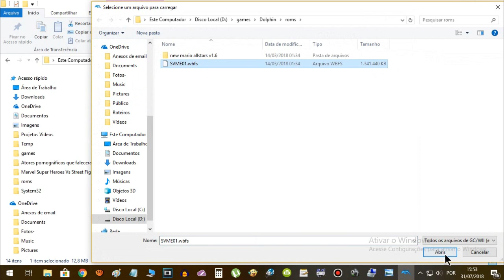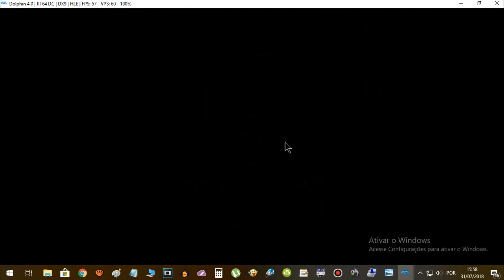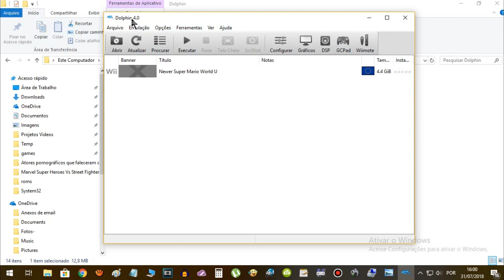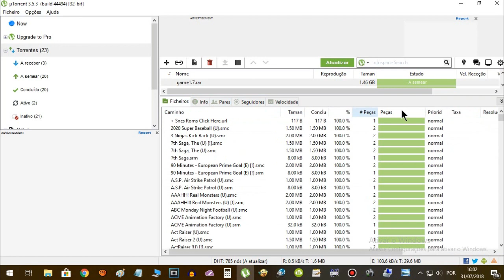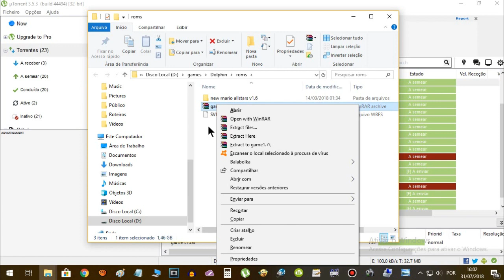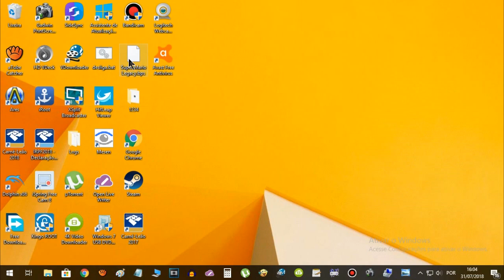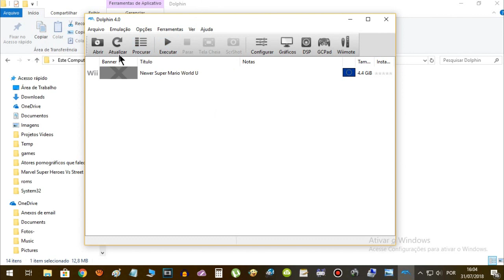Super Mario World HD Remasterizado Como jogar no PC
Super Mario World Remasterizado é criado por uma fã baseado no jogo Super Mario World lançado para o Super Nintendo (Snes). Imagine jogar todas as fases de Super Mario com gráficos superiores? Então agora você pode é só ficar de olho neste tutorial que fizemos.

Link na parte 11:53 ou fixado nos comentários